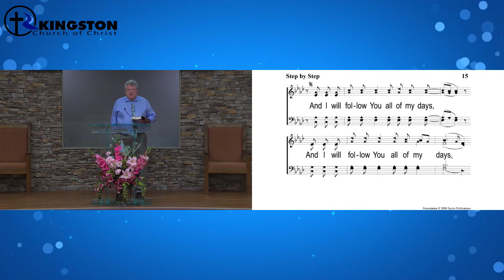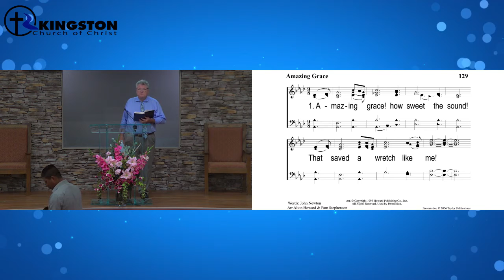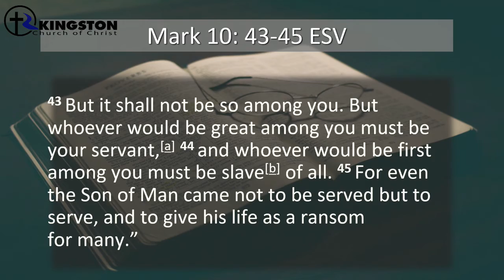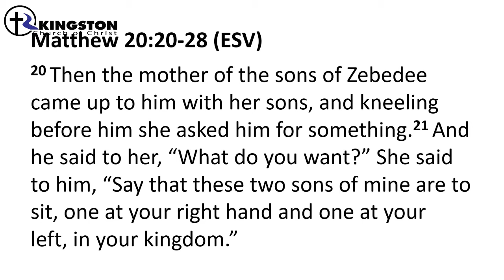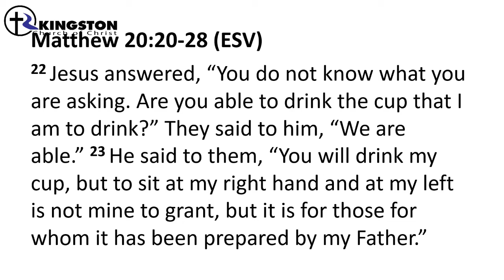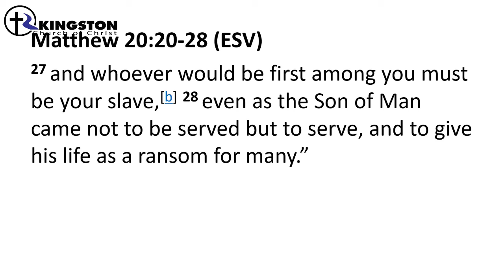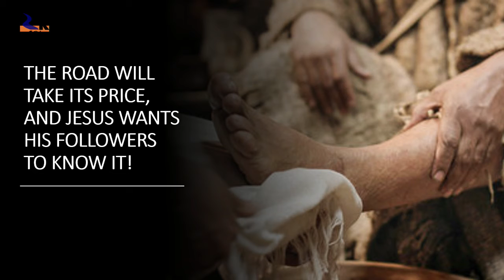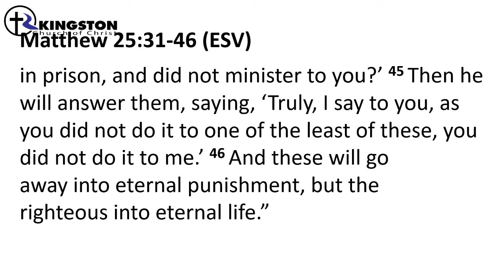June 5, 2022